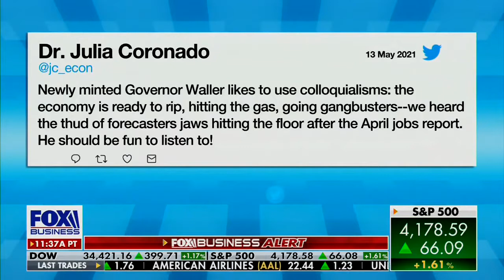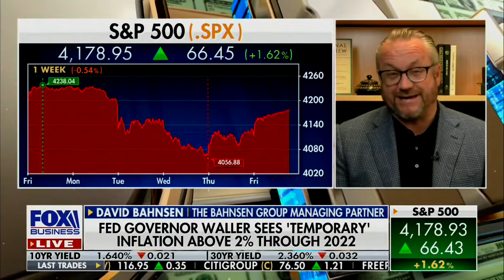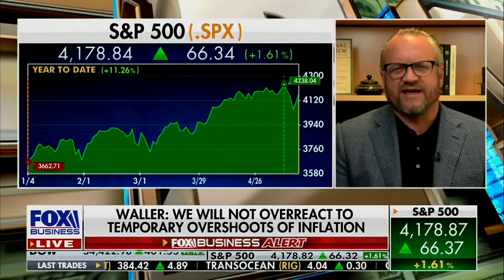David L. Bahnsen - Fox's Making Money w/ Charles Payne - Fed, Inflation, Revised Mask Guidelines